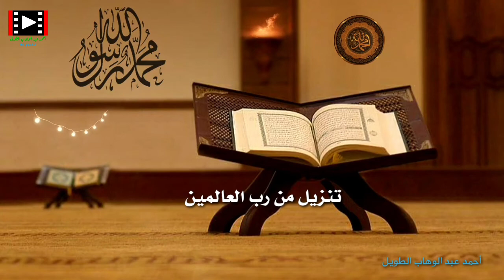من سورة الواقعة